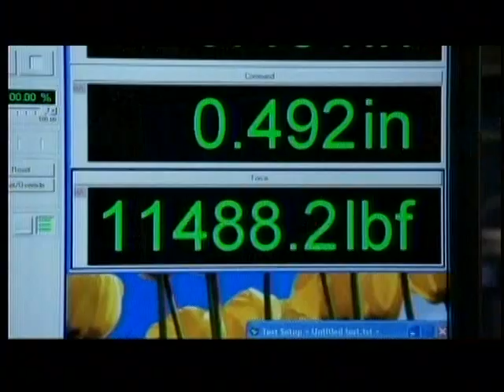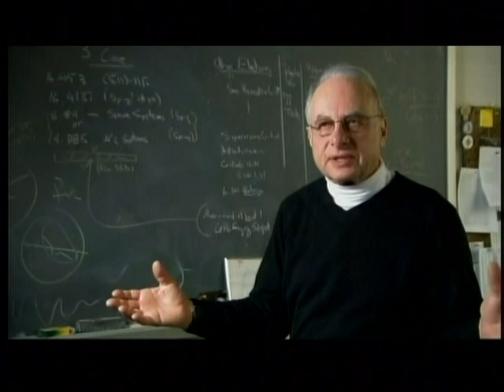1of5-Mars Rising-Part03-Staying Alive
Preparing and protecting the crew from the deadly hazards of the journey to Mars will be critical to a successful mission. Viewers see firsthand how NASA and Russia are addressing the physiological challenges of extreme radiation and long-duration weightlessness, as well as the challenges of food supplies and astronaut communication with Earth.